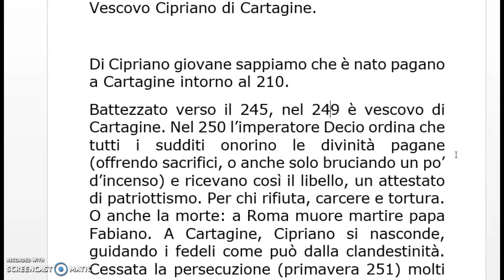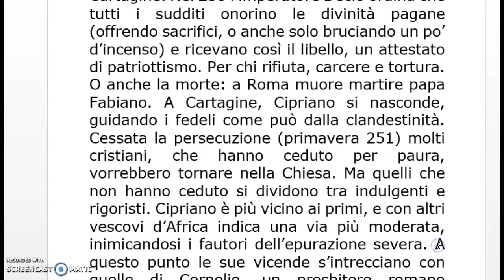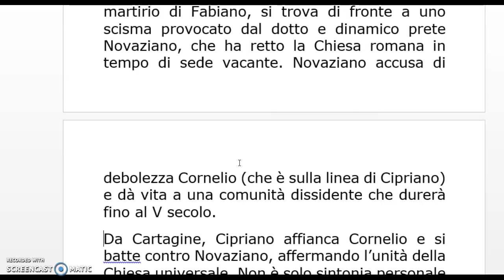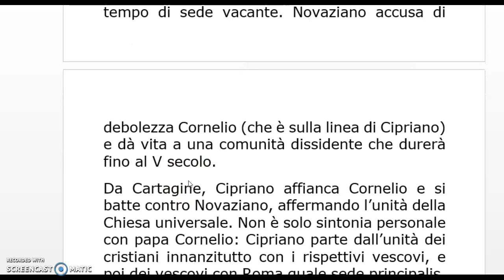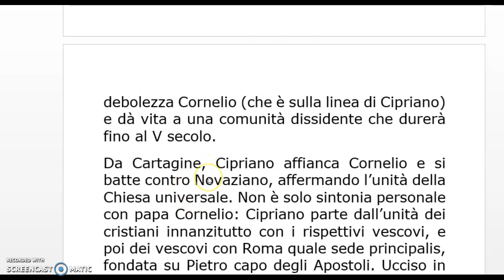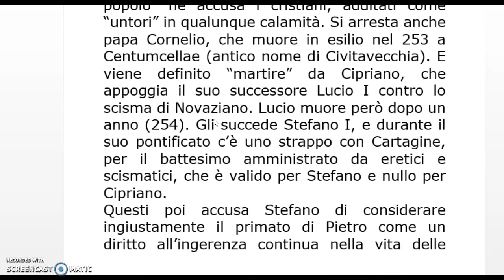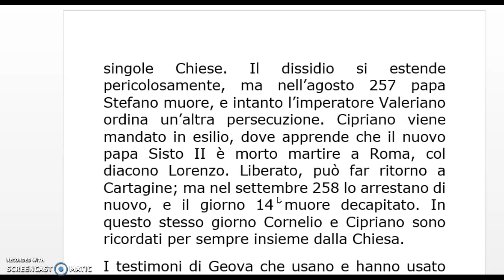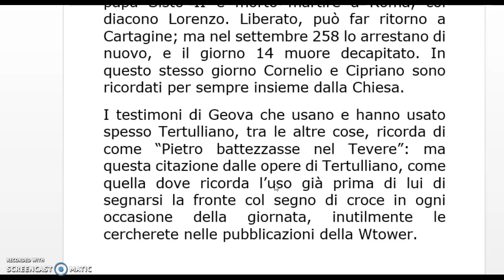Tornato in sede per dare la vita per Cristo: Cipriano di Cartagine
Tertulliano riporta il ricordo di Pietro che battezzò nel Tevere: "«Non sussiste alcuna differenza fra chi viene lavato in mare o in uno stagno, in un fiume o in una fonte, in un lago o in una vasca, né c’è alcuna differenza fra coloro che Giovanni battezzò nel Giordano e Pietro nel Tevere, a meno che l’eunuco che Filippo battezzò con l’acqua trovata per caso lungo la strada abbia ottenuto in misura maggiore o minore la salvezza!»

(da Tertulliano, De baptismo 2,3)